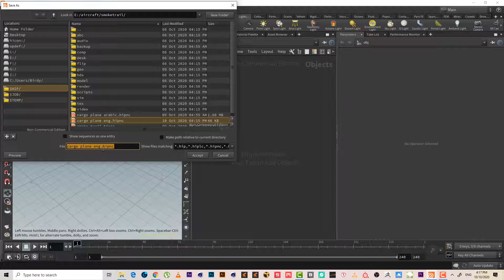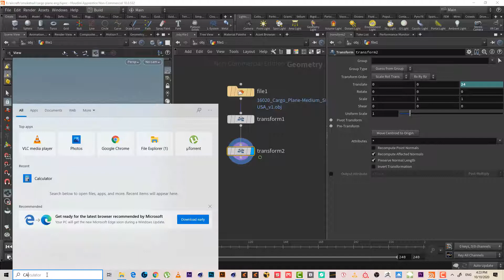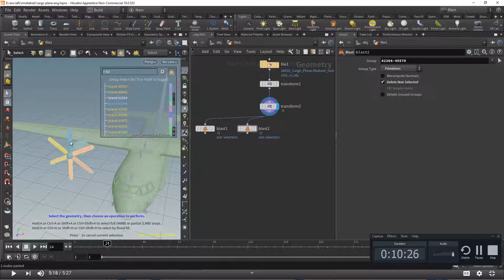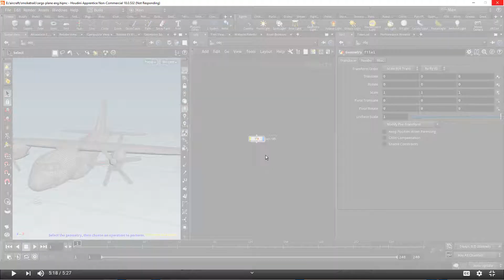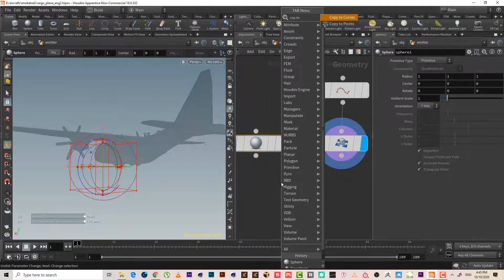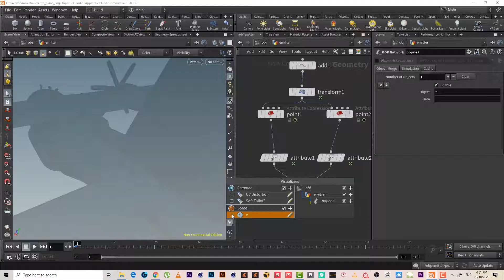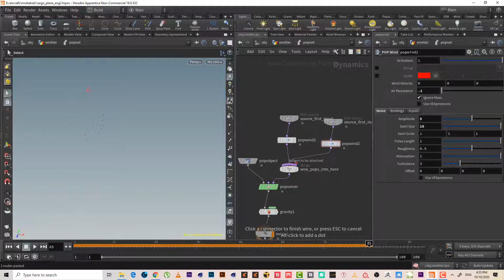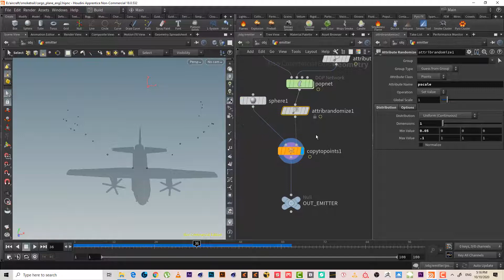76 Aircraft Missile with trail smoke in Houdini pt1